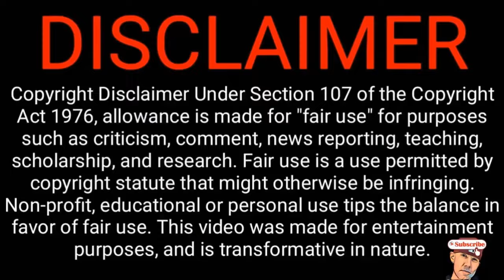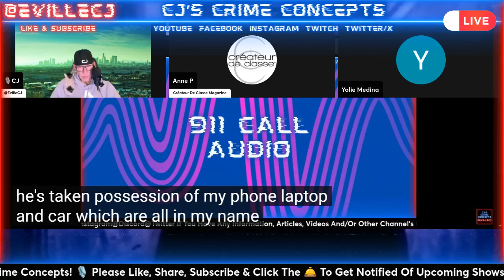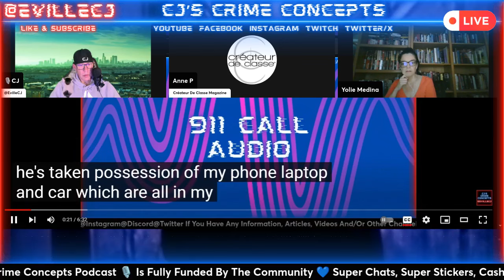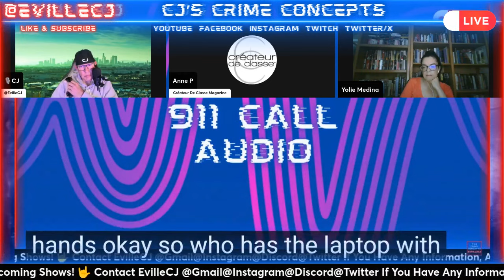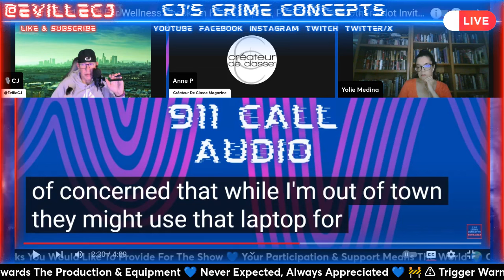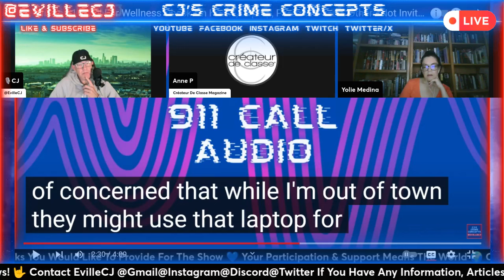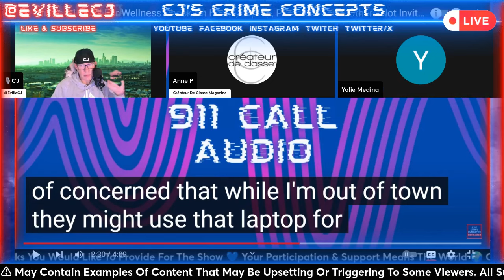💥Mica's 911 Calls Voice Comparison! Do You Think Its Mica, AI Generated Or Someone Else?💥MicaMiller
This was streamed live on 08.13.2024 from the episode 🎙w/CJ☕MicaMiller💥Part 5💥Exploring The Case w/Special Guests! The 911 Calls | Mica's & The Neighbor💥

💙 All suspects are innocent until proven guilty in a court of law. All views, opinions and any comments made on this Podcast should be considered speculation 💙